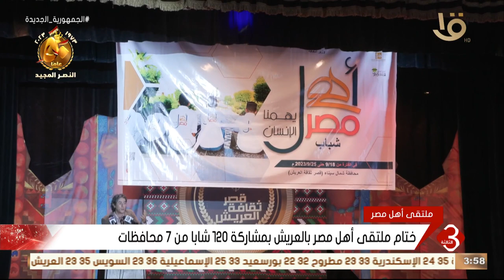نشرة الثالثة | ختام ملتقى أهل مصر بالعريش بمشاركة 120 شابا من 7 محافظات